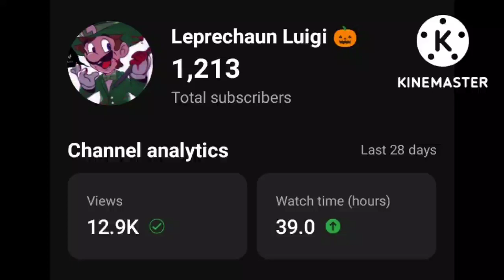It's improving well! Thank you so much for the support, guys! Your all amazing!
Sound used : Luigi mansion 3 - Area complete.